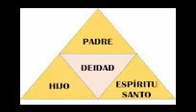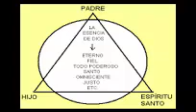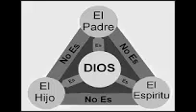CUAL ES EL CONCEPTO MAS FINO DE LA FILOSOFIA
SE DA UNA EXPLICACION DEL CONCEPTO DE LA UNIDAD